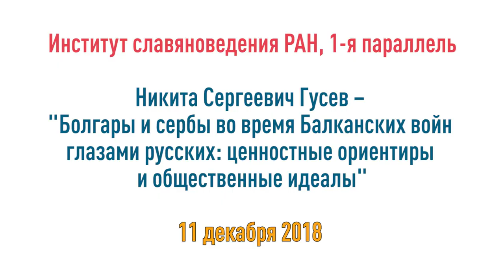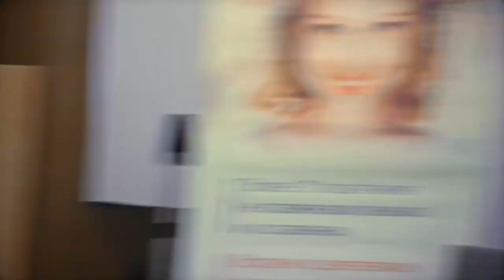Болгары и сербы во время Балканских войн глазами русских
Русские наблюдатели в силу ряда причин хорошо и глубоко понимали южных славян. Во время Балканских войн 1912–1913 гг. Болгарию и Сербию наблюдало немало русских корреспондентов, и созданный ими массив информации позволяет в том числе выявить и сравнить ценностные установки, иерархию ценностей болгар и сербов.

Рассказывает Гусев Никита Сергеевич, к.и.н., н.с. Института славяноведения РАН.